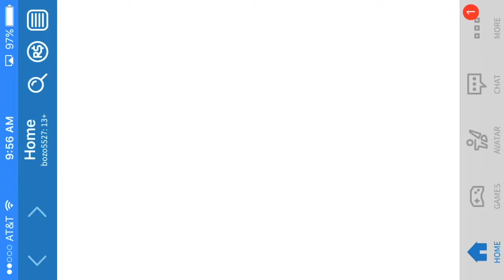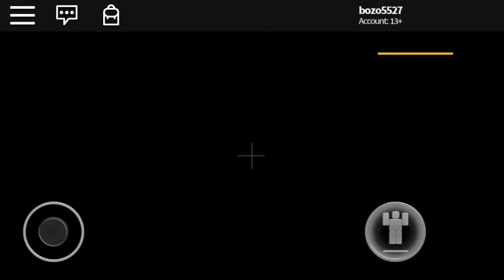I WSS CHASED BY A MURDERER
Hope you guys enjoy today's video. I'm trying to upload everyday!